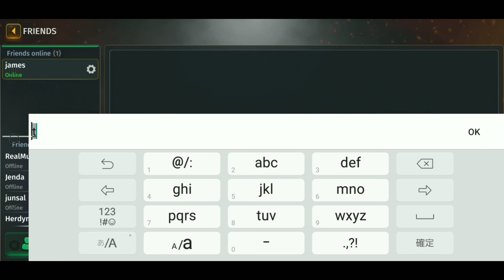World War 2 Battle Combat Supreme Machine gun DP 28 ELITE MAX damage + No scope